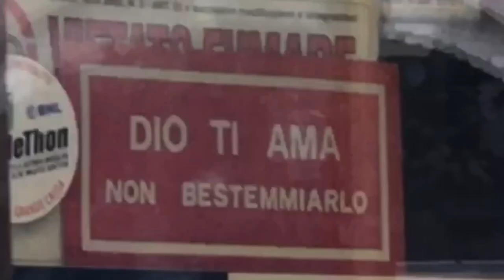ULTRA-VIOLENCE - European tour w/ Jungle Rot (April 2019)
Little vlog during the first 2 shows of our European tour with Jungle Rot:
05/04 - Emce Plac (Velenje, Slovenia)
06/04 - Explosiv (Graz, Austria)